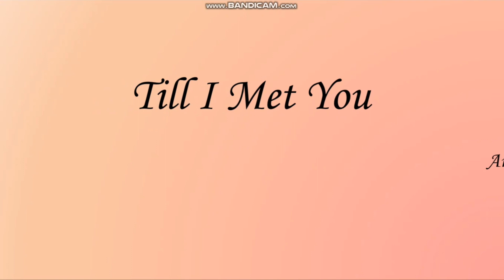Till I Met You with Lyrics by Angeline Quinto (Lulily Clarion Salinas and Family)